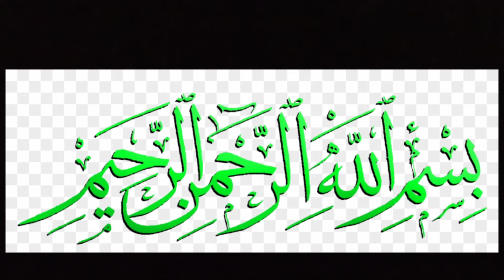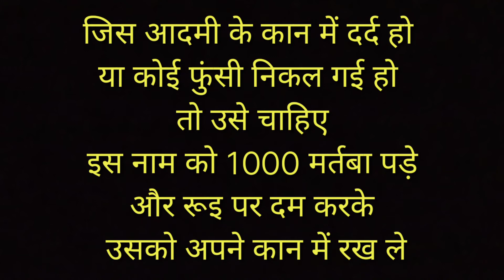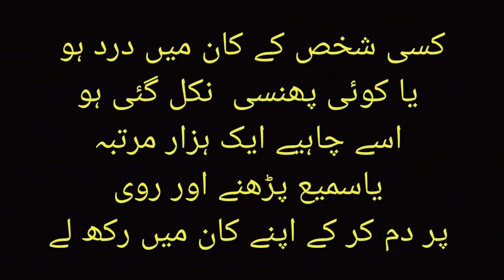ism Ya Sami- au ki Fazilat Is Naam ko padh Kar Jo bhi dua ki jayegii wo zarur qubul hogii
Jo magoge wo hi milega Ab har hajat puri hogi